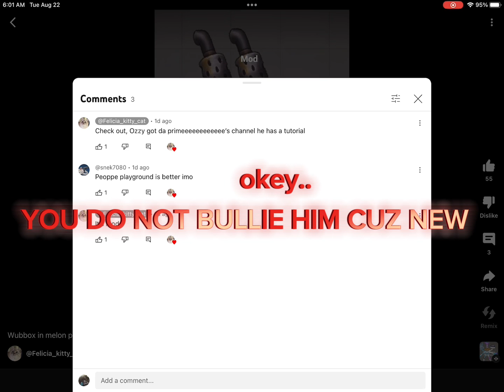Flecha kitty cat got bullied!?